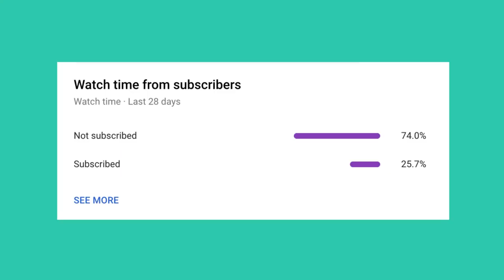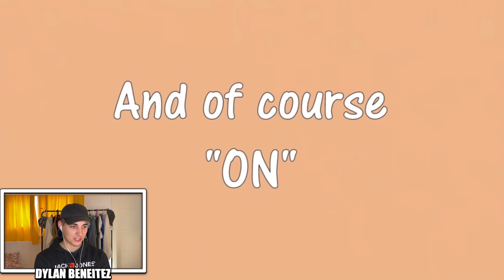I WAS ACTUALLY SURPRISED BY THIS!! Reaction Time: BTS *Live Performances*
I was actually surprised by this!!
Today I react to BTS Live Performances, You guys wanted me to watch their music shows and I was actually surprised by them, They are incredible!!

If you've reached this far, you're AWESOME! Comment so I know :)